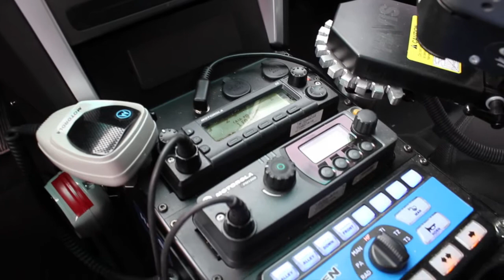Northern Illinois' leader in auto-upfitting for Police, Fire, Public Works, and Civilian.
SAE Group has the experience and facility to equip your vehicles with just about anything!
From warning lighting to graphics, storage systems to custom fabrication, custom is the name of the game!

Our Product & Services:
Custom vehicle upfitting (lights, storage cabinets, power systems, running boards, etc.); Police car upfitting, fire truck upfitting. Repair and installation of Public Works fleet; truck bed slide out drawers. CrimeStopper, Fortin Electronic Systems, and Viper Security Systems.

Contact SAE Group today to get a quote for your fleet or vehicle and get customizing!

Our Other Businesses:

Custom public safety and industrial auto upfitting. Custom lighting, warning lights, slide-out drawers, remote starters, security systems, public works LED strobe lights. Custom Radio Mounts, Auto Eject, Custom Lightbar Mounts and more!

Specializes in quick install harnesses for emergency and utility vehicles.

Handles custom vehicle wraps, and signs and banners.
Building signage, parking lot signs, lawn signs, window signs and more!